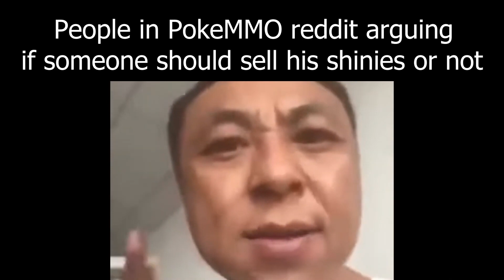PokeMMO SLANDER 3